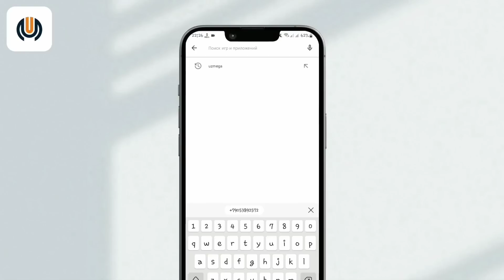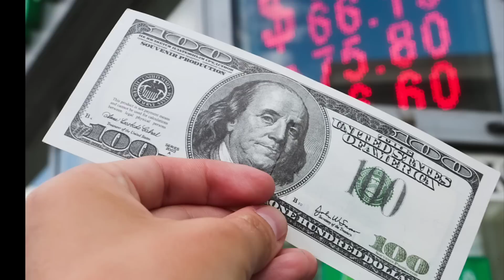😱Афсуски кутилмаганда рубл курси/Ўзбекистонда доллар ва рубл курси бугун/dollar va rubl kursi bugun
🤗💥АНА СИЗГА Бугунги жўнатиш курси яна ўзгарди/Россиядан доллар ва рубл жўнатиш курси/dollar va rubl

🤗💥АНА ЭНДИ Рубл курси яна ошди/Ўзбекистонда доллар ва рубл курси бугун/Dollar va rubl kursi bugun,
💥🤗АНА СИЗГА ХУШ ХАБАР! Россиядан жўнатиш курси тушмоқда/Dollar va rubl jo‘natish kursi bugun2023📝👍,

🤗💥АНА СИЗГА ЯНГИЛИК! Рубл курси яна ошмоқда/Ўзбекистонда доллар ва рубл курси бугун/dollar va rubl,

🤗👍💥АНА СИЗГА ЯНГИЛИК ЖЎНАТИШ курси яна 200 рублга арзонлади/Россиядан доллар ва рубл жўнатиш курси

🤗💥АНА СИЗГА! Жўнатиш курси яна ўзгарди/Россиядан доллар ва рубл жўнатиш курси/Dollar va rubl kursi,

АНА СИЗГА Россиядан доллар ва рубл жўнатиш курси/Rossiyadan dollar va rubl jo‘natish bugungi kursi,

🤗АНА ЯНГИЛИК Бугун курс яна ошди/Ўзбекистонда доллар ва рубл курси бугун/dollar va rubl kursi bugun
🤗💥ВАНИХОЯТ РУБЛ КУРСИ яна ошди/Ўзбекистонда доллар ва рубл курси бугун/Dollar va rubl kursi bugun,
🤗СУПЕР ЯНГИЛИК! РУБЛ курси яна ошмоқда/Ўзбекистонда доллар ва рубл курси бугун/dollar va rubl kursi

ДАХШАТ😱 ЯНГИЛИК. Жўнатиш курси 7 700 рублга қараб тушди/Super yangilik jo‘natish kursi tushdi🤗💥Х

РУБЛ КУРСИ ОШМОҚДА. ДАВРИНГ КЕЛАДИ МУСОФИРИМ/Ўзбекистонда доллар ва рубл курси бугун/dollar va rubl

АНА СИЗГА СУПЕР ЯНГИЛИК Рубл курси яна ошмоқда/Ўзбекистонда доллар ва рубл курси бугун/dollar, rubl

АНА СИЗГА ЯНГИЛИК РУБЛ КУРСИ яна ошди/Ўзбекистонда доллар ва рубл курси бугун/Rubl kursi bugun oshdi,
РоссияданЎзбекистонга мегабайт юбориш иловасини ўрнатиш силкаси👇👇
Рекомендую "UzMega"
🤗💥 АНА СИЗГА БУГУНГИ БОЗОР КУРСИ/Bugungi bozor kursi/доллар ва рубл курси бугун/bugungi rubl kursi

🇷🇺 МИГРАНТЛАРГА 48000 РУБЛЬ КАЙТАРИЛЯПТИ,
Бахром Исмаилов